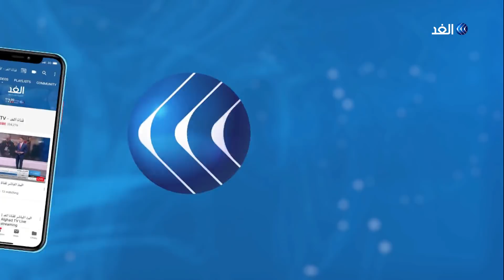الجيش الليبي يؤكد تقدمه في طرابلس و كتائب مصراته تعزز مواقعها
قال المتحدث باسم الجيش_الوطني_الليبي اللواء أحمد المسماري إن قوات الجيش تقترب من دخول عدة أحياء وسط العاصمة طرابلس. فضلا عن حظر الطيران في المنطقة الغربية، وفي المقابل عززت كتائب مصراته التابعة للمجلس الرئاسي مواقعها في مدينة طرابلس.
مزيد من التفاصيل في تقرير ربيع شاهين.